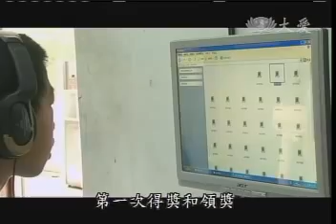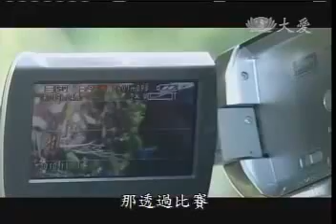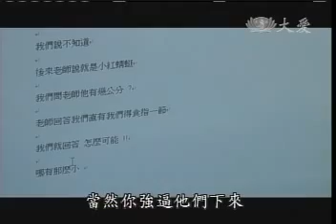20101202-2《生命好精采》帶著相機去旅行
位在台北三峽的成福國小，已經在校外拿過大大小小幾十個攝影比賽獎項，這支令人刮目相看的小小攝影團隊，它的崛起故事要從校內的一處水草塘與一位老師的相機說起。

擔任電腦與藝文科任老師的謝基煌，從小就喜歡拍照，九年前他把自己的一部單眼相機交給走進池塘的學生，從此開啟了成福國小生態觀察與記錄的課程。

不只在課堂上教攝影，謝基煌還主動拜訪級任老師，找來校內一些弱勢家庭或是學習狀況特殊的學生，組成攝影社團，利用放學後的時間，帶著他們離開以成績論斷一切的教室，也遠離弱勢家庭的陰影，透過手中的鏡頭，啟發孩子學習的熱情。

謝基煌一心成為弱勢學生的身心依靠，為孩子們開一扇窗，帶著他們瘋，帶著他們玩，讓他們敢作夢，也陪著他們一起用相機探索這個世界。